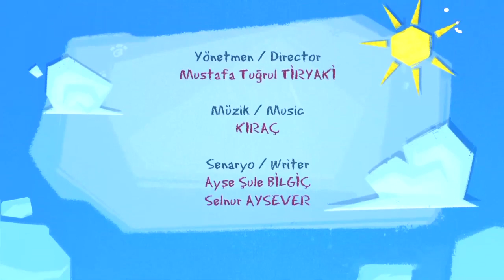Pepee ve Bebee Özledim Seni 💕 Pepee Leliko ve Pisi İle 3 Bölüm Bir Arada | Düşyeri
Pepee okula başlıyor ama Bebee onu çok özlüyor 💕 Hemen ardından Leliko ve Pisi bölümleriyle toplamda 3 bölüm bir arada!

  Pepee ve Bebee Özledim Seni 💕 Pepee Leliko ve Pisi İle 3 Bölüm Bir Arada videomuzu beğendiyseniz diğer videolarımıza da göz atmayı unutmayın 👇